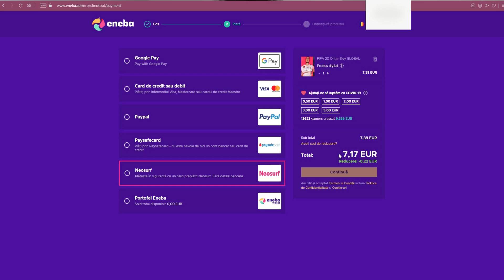TESTEZ LIFE HACK-URI DE PE TIK TOK !! (ADEVARAT sau FALS) *Part 46*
🎮ENEBA.com - Cumpara jocuri ieftine (PS4, Xbox, PC)!